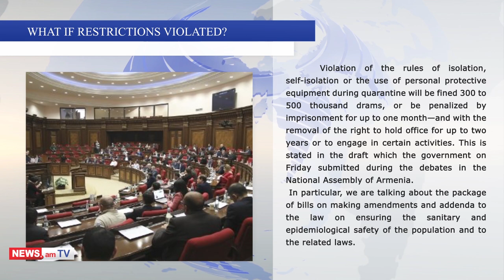NEWS.am daily digest: 04.09.2020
Armenian News - NEWS.am presents a daily digest of Armenia-related top news as of 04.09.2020:

As of 11am on Friday, 190 new cases of the coronavirus were confirmed in Armenia, and the total number of cases has reached 44,461.
Also, four more deaths from COVID-19 were registered, making the respective total 891 cases.
The number of people who have recovered over the past one day is 402, the total respective number so far is 39,257, and the number of people currently being treated is 4,041—which is a drop by 217 in one day.
A total of 2,363 COVID-19 tests were conducted in Armenia over the past one day, and 213,644 tests have been performed to date.

WHAT IF RESTRICTIONS VIOLATED?
Violation of the rules of isolation, self-isolation or the use of personal protective equipment during quarantine will be fined 300 to 500 thousand drams, or be penalized by imprisonment for up to one month—and with the removal of the right to hold office for up to two years or to engage in certain activities. This is stated in the draft which the government on Friday submitted during the debates in the National Assembly of Armenia.
In the meantime, the National Assembly Friday passed—in the first reading—the bill on declaring quarantine in Armenia.
Accordingly, 80 MPs voted for this proposed law, whereas 28 others—against.

The Yerevan court of general jurisdiction, under the chairmanship of Judge Davit Harutyunyan, has denied the investigator’s motion to arrest footballer Gor Malakyan, as reported the Malakyans’ attorney Gor Mikayelyan to Armenian News-NEWS.am.
Earlier, the court had granted the investigator’s other motion to arrest Gor Malakyan’s brother, Edgar Malakyan, who will be in custody for a month.
The footballer Malakyan brothers were released from a police precinct.
The footballer brothers are charged under the Criminal Code articles on using violence against a representative of the authorities and on committing hooliganism.
At around 11 p.m. on August 30, the 26- and 29-year-old footballer brothers had had an altercation with the police in downtown Yerevan.

The American dollar’s (USD) exchange rate against the Armenian dram (AMD) comprised AMD 488/$1 in Armenia on Friday; this is up by AMD 0.52 from Thursday, according to the official website of the Central Bank of Armenia.
The exchange rate for one euro was AMD 578.43 (up by AMD 2.08), that of one UK pound totaled AMD 648.99 (up by AMD 1.76), and the rate of one Russian ruble made up AMD 6.51 (up by AMD 0.04) in the country.
In addition, one gram of silver, gold and platinum amounted to AMD 422.05, AMD 30,444.81 and AMD 14,089.23, respectively